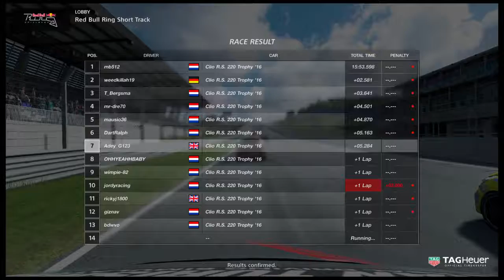SNRL Clio Cup Race 4 @ Red bull short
A tricky one but heyy its more fun that way.
With commentary whilst racing. I love a clio race!